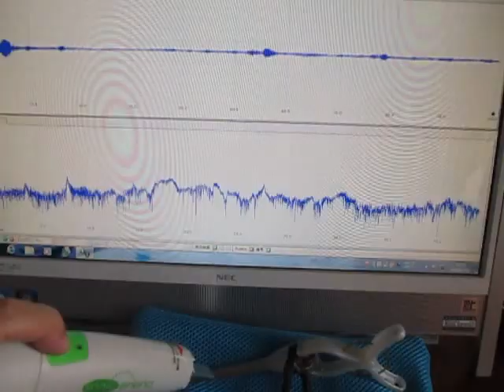Supersonic wave experiment ものの表面を伝搬する表面弾性波